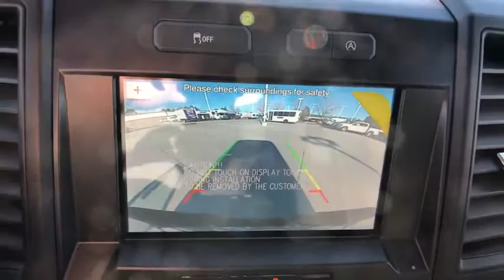2019 Ford F-150 Denver, Aurora, Parker, Highlands Ranch, Littleton, CO 190030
Magnetic Metallic New 2019 Ford F-150 available in Denver, Colorado at Mike Naughton Ford. Servicing the Aurora, Parker, Highlands Ranch, Littleton, CO area.
2019 Ford F-150 XL 4WD SuperCab 6.5' Box - Stock#: 190030 - VIN#: 1FTEX1EP6KKC12907

XL trim, Magnetic Metallic exterior and Dark Earth Gray interior. Turbo Charged Engine, Hitch, MAGNETIC METALLIC, 4x4, A/C, Back-Up Camera, 6-Speed A/T, TRANSMISSION: ELECTRONIC 10-SPEED AUT... CLASS IV TRAILER HITCH RECEIVER. SEE MORE! OPTION PACKAGES: EQUIPMENT GROUP 101A MID SYNC, enhanced voice recognition communications and entertainment system, 911 assist, 4.2 LCD display in center stack, Applink and 1 smart charging USB port, 4.2 Productivity Screen in Instrument Cluster, compass, XL Power Equipment Group, Power Glass Sideview Mirrors w/Black Skull Caps, manual-folding, Power Door Locks, flip key and integrated key transmitter keyless-entry (includes Autolock), Illuminated Entry, Power Front & Rear Windows, Perimeter Alarm, Power Tailgate Lock, MyKey, Cruise Control, STX APPEARANCE PACKAGE Fog Lamps, Driver/Passenger Seat Back Pocket, SYNC 3, enhanced voice recognition communications and entertainment system, 8 LCD touchscreen in center stack w/swipe capability, AppLink, 911 Assist, Apple CarPlay and Android Auto and 2 smart charging USB ports, Box Side Decals, Rear Window Defroster, Wheels: 20 Machined-Aluminum, flash gray painted pockets, Manual Driver/Passenger Lumbar, Privacy Glass, Body-Color Surround w/Black Mesh Insert Grille, black mesh insert, Body-Color Front & Rear Bumpers, body-color front fascia, Tires: P275/55R20 BSW AT, 275/65R18 OWL all-season/all-terrain spare tire, ENGINE: 2.7L V6 ECOBOOST auto start-stop technology, 3.55 Axle Ratio, XL SPORT APPEARANCE PACKAGE Fog Lamps, Box Side Decals, Wheels: 17 Silver Painted Aluminum, Body-Color Front & Rear Bumpers Our large inventory and wide selection of models, along with competitive pricing, allow us to make you a great deal on the Ford of your choice. At Mike Naughton Ford, our goal is to assist you in making a confident decision. Our friendly, professional staff members are here to answer your questions and listen to your needs. Wherever you live in the Denver area, or if you're driving from Lakewood, Highlands Ranch, Centennial or Englewood, we're ready to serve you! Horsepower calculations based on trim engine configuration. Please confirm the accuracy of the included equipment by calling us prior to purchase.